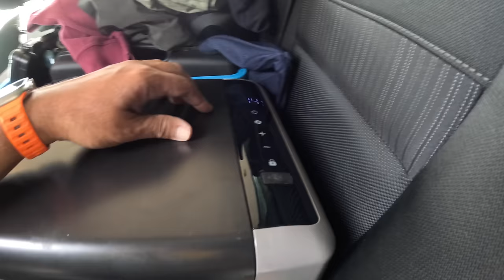CAMPING on MOUNTAIN - Elevated TENT - RAIN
Car Camping on a Mountain for the night with Bruce in an elevated Tent.  Cooked a fantastic Pizza and Waffles with Bacon using the Ecoflow Delta Max.  Also use the Ecoflow Wave to stay cool in the tent.  Hope you enjoy.  Please goto to signup for notification emails when I release new videos.  ❤️AB

If you'd like to contribute a drink to me or a treat for Bruce

Mailing address:
AB Camping and Outdoors
Blenheim 7240
New Zealand

Filmed on Sony a7RV Camera, dji Mic, Rode Video mic pro +, gopro Hero 11, Apple iPhone 14 Pro Max.

Most products I used are on my Amazon